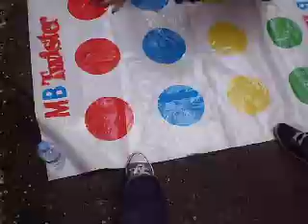Jugando al twister en la cola de ATL - Confesión de Sonia xD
"Alguna confesión que dar?"
"Malo, juego malo =("
"Caca"
xD